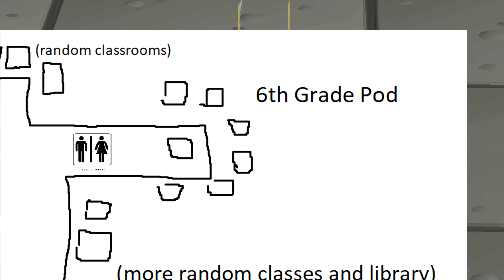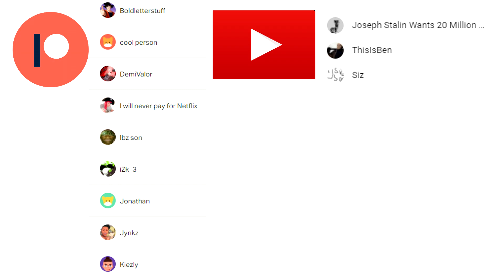The Serial Poopist (storytime)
ibz gets terrorized by the serial pooper